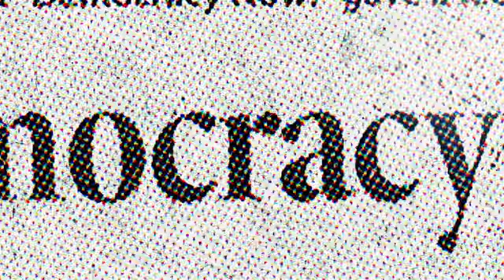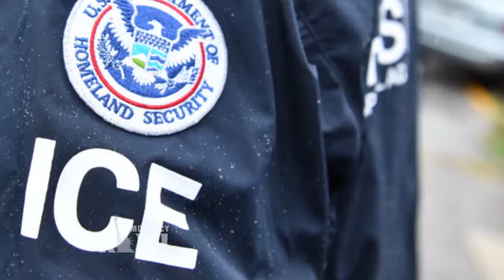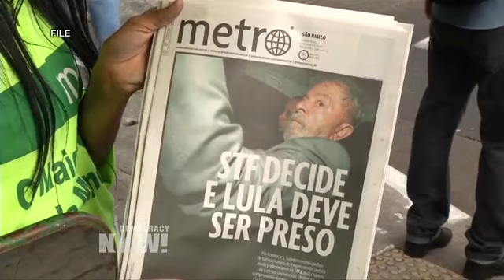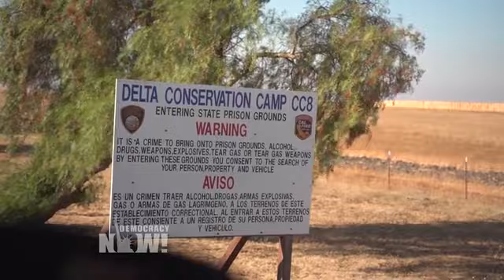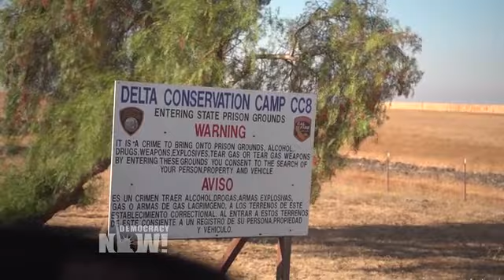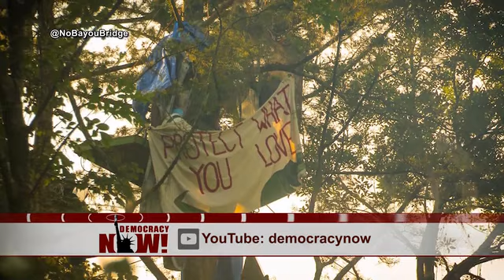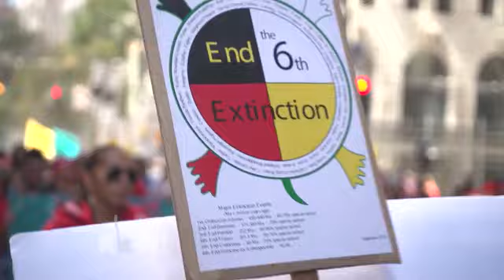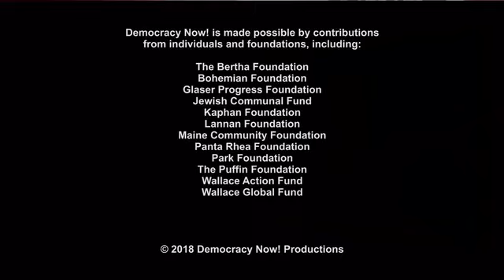DemocracyNow! 9 12 18...support.